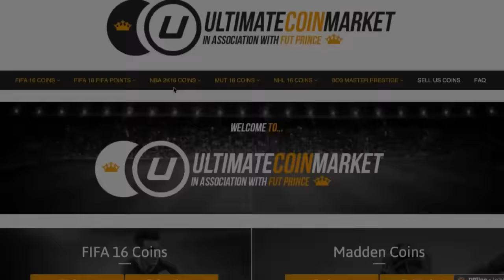ONCE IDEAL ESPAÑA | CON JUGADORES DEL AÑO 90 EN ADELANTE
CANALES AMIGOS - OJEARLOS, MERECEN LA PENA!